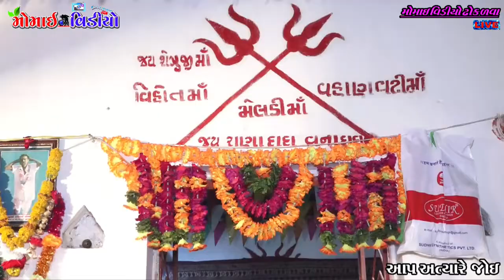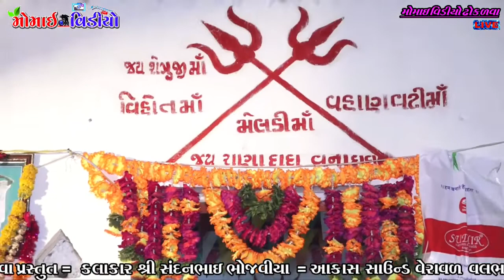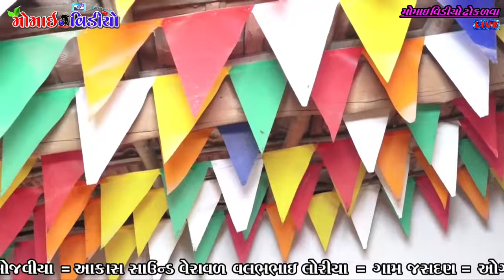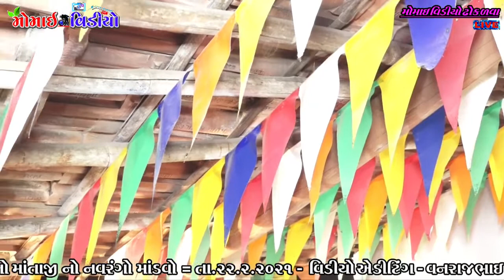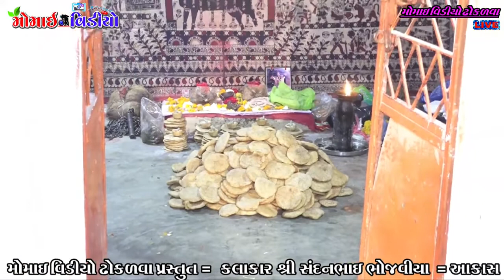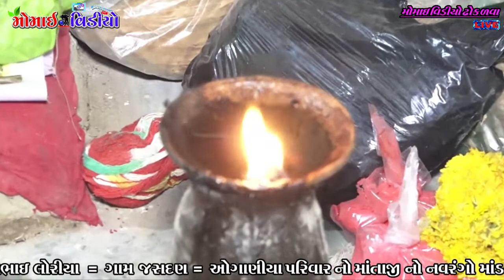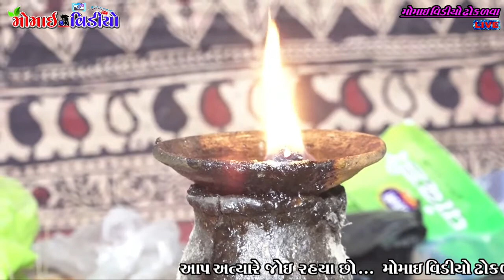Part 5 Gam Jashdan // Oganiya Parivar No Mandvo // Swar Sandanbhai Bhojaviya